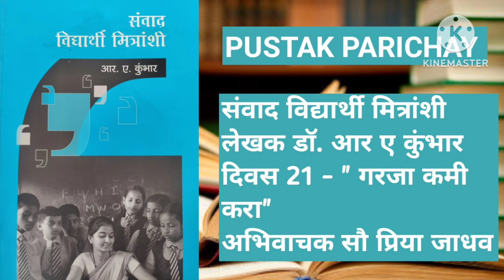Audiobook संवाद विद्यार्थी मित्रांशी डॉ आर ए कुंभार